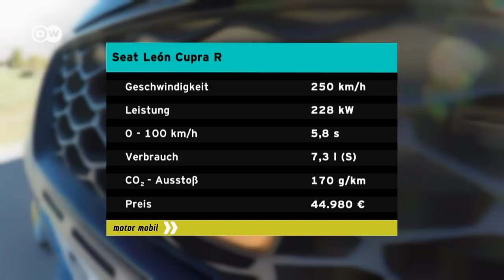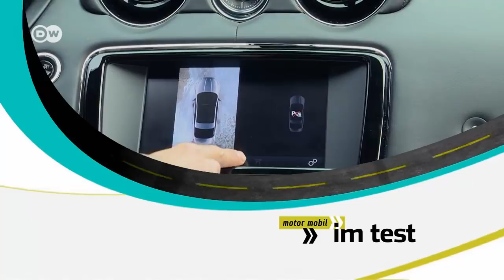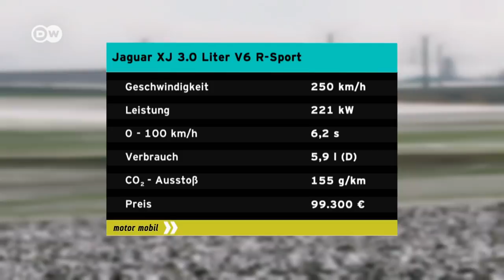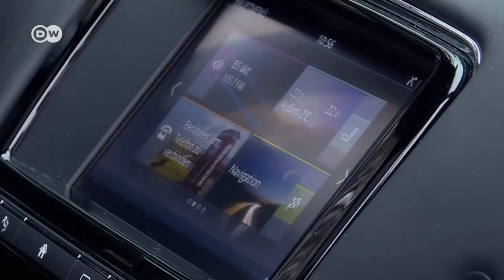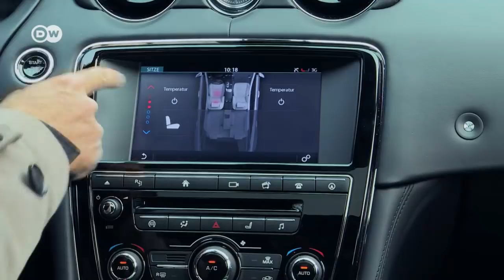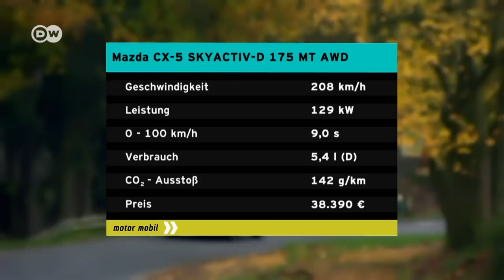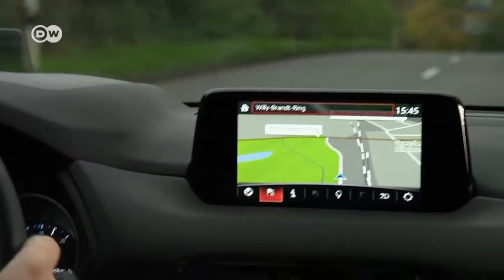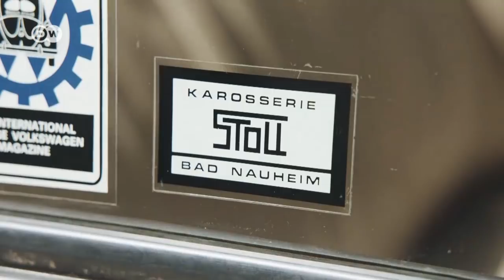Motor mobil vom 24.01.2018 | DW Deutsch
In Detroit stehen SUV im Rampenlicht, die so gar nicht bescheiden wirken. Auch Seat drückt aufs Gas und Jaguar zeigt, wie man Leistung auch mit viel Luxus verbinden kann.